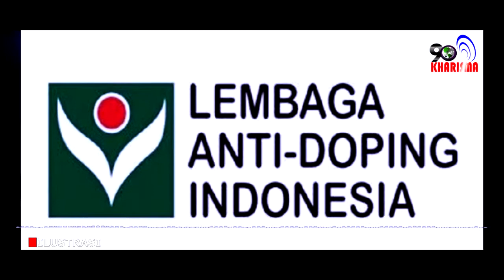Di Balik Prestasi Tim Piala Thomas, Terungkap Amburadulnya Kerja LADI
Anthony Ginting dan kawan-kawan berhasil memulangkan piala Thomas setelah 19 tahun ‘ngebolang.’ Namun prestasi Tim Piala Thomas terasa hambar karena Merah Putih tidak boleh berkibar. Sebabnya adalah Indonesia dinilai lalai oleh lembaga anti doping dunia (WADA) dalam melaksanakan agenda terkait anti doping.

Lembaga Anti Doping Indonesia (LADI) adalah entitas yang memiliki tugas dan fungsi (TUSI) terkait segala hal terkait agenda anti doping di bawah koordinasi WADA.

Singkat cerita dibalik keberhasilan Tim Thomas memulangkan Piala Thomas, terungkap pula satu borok yaitu LADI yang tidak menjalankan TUSI pokok dan berakibat fatal! Akibatnya Sang Merah Putih tidak boleh berkibar di seluruh ajang olahraga internasional.
Luar biasa bukan bobroknya LADI ini? Bikin lidah kecut kepedasan pengen ngomel.
Apa dan siapa LADI ini?
Tugas dan fungsinya sangat sederhana sebenarnya. Memastikan seluruh agenda anti doping berjalan di bawah koordinasi badan anti doping dunia (WADA). Gak ada yang lain!
LADI berada di bawah Kementerian Pemuda dan Olah Raga. Pengurusnya ditetapkan dengan SK Menteri, sehingga secara struktur LADI setara dengan direktorat eselon 1. Sangat cukup dan layak sesuai cakupan dan lingkup kerjanya yang sangat teknis. Pengurus LADI antara lain, Ketua Musthofa Fauzi, Wakil Ketua Rheza Maulana, Sekretaris Jenderal Dessy Rosmelita, dan Tim Sekretariat Desyta Puri.
Sebenarnya kejadian gagalnya Indonesia mengibarkan bendera Sang Merah Putih bukan pertama kali ini. Pada saat event Asian Games tahun 2017 dimana Indonesia sebagai tuan rumah juga sempat terancam dijatuhi sanksi serupa oleh WADA, akibat kerja amburadul LADI tentunya. Beruntung Presiden Jokowi ketika itu langsung turun tangan melakukan lobby sehingga sanksi dimaksud bisa dianulir. Kebayang kan kalau diplomasi Presiden Jokowi tidak ada, tuan rumah sendiri tidak boleh mengibarkan benderanya.
Dampaknya sepele tapi sangat serius. Ujung dari perlombaan olahraga yang membawa nama negara adalah memperdengarkan lagu kebangsaan dengan pengibaran Bendera Kebangsaan, bagi atlit negara yang naik podium juara. Publik menjadi bertanya-tanya sekiranya ada faktor kesengajaan dari LADI sehingga insiden serupa bisa terjadi berulangkali.
Dari berbagai sumber Catatan Pinggiran berhasil mendapatkan daftar pengurus LADI. Pengurus LADI antara lain, Ketua dr. Musthofa Fauzi, Wakil Ketua dr. Rheza Maulana S., BMedSc (Hons), MM, MARS, Sekretaris Jenderal Drg. Dessy Rosmelita, SpPerio, dan Tim Sekretariat Desyta Puri.
Dari situs resmi MPR, juga didapatkan bahwa para pengurus LADI pernah beraudiensi dengan Ketua MPR Bambang Susatyo pada tanggal 1 Oktober 2021.
Satu poin yang dibahas pada pertemuan pengurus LADI dengan Bambang Soesatyo, yang juga Ketua Ikatan Motor Indonesia (IMI) tersebut adalah usulan penguatan kelembagaan LADI menjadi berada di bawah Presiden dengan alasan supaya bisa meningkatkan jumlah test dan jumlah laboratorium anti doping di seluruh Indonesia.
Pertanyaannya adalah, apakah dengan status kelembagaan sekarang yang berada langsung di bawah Kemenpora, LADI sudah menjalankan tugas dan fungsinya?
Terbukti tugas dan fungsi tersebut tidak berjalan sampai berulangkali maka patut diduga ada faktor kesengajaan dari LADI.
Permasalahan kegagalan eksekusi di tingkat teknis operasional seperti test anti doping dan laboratorium tersebut sesungguhnya cukup diatasi dengan perbaikan profesionalisme pengurus dan pelaksana, bukan langsung loncat ke kelembagaan di saat Presiden Jokowi justru sedang mendorong penggabungan dan pembubaran lembaga negara termasuk BUMN.
Begitu kira-kira. Catatan pinggiran ini ditulis Ganda Situmorang di SintesaNews.com